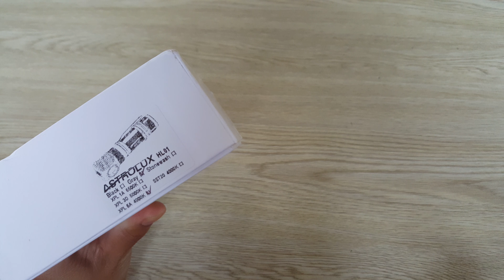Astrolux HL01 - 1200 Lumens - Magnetic Headlamp - Best Value 2020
Features of Astrolux_HL01
1. 2 in 1: LED Headlight & L-shape Flashlight
2. Magnetic tail as camping tent light, Hanging lamp, Maintenance light...
3. Type-C fast charge & Rechargeable
4. Max output up to 1200lm
5. 4 Color temperature optional
6. Comes with 2 body tube for 1x 18350 or 1x 18650
7. AUX led